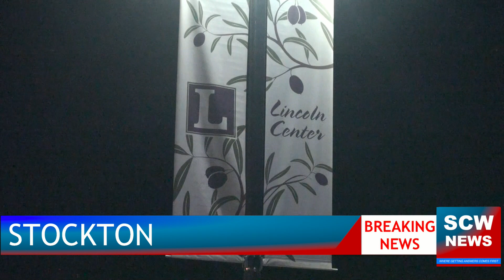Sheriff's Deputies successfully coax man down from 100-foot sign